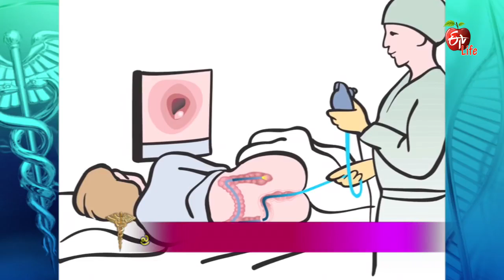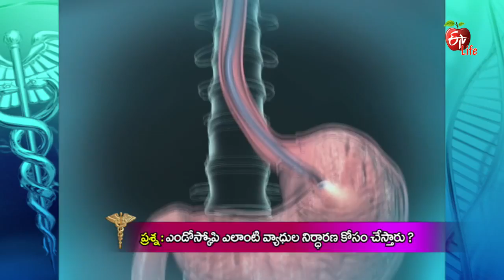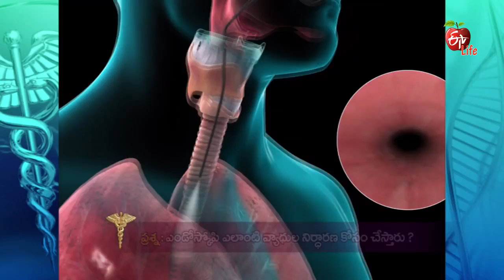Dr. ETV | Endoscopy is made for diagnosis of any diseases | 3rd May 2017 | డాక్టర్ ఈటివీ